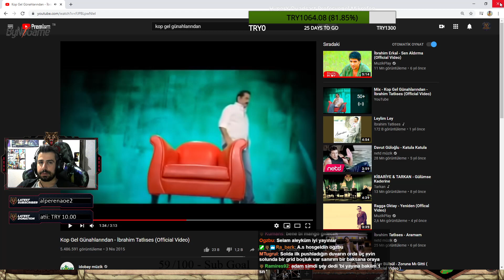Golden pit 200 Keshik